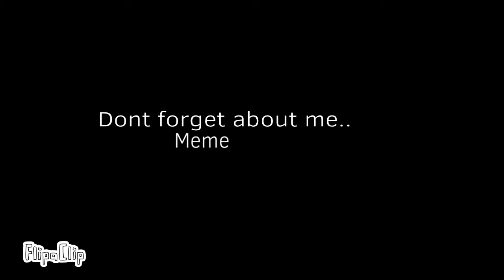Don’t forget about me..meme (Based off an rp I did with my friend) (Zizzy and TSP members) (Part 3)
This took a little while to make because I took a few breaks-

Anyways animation info:
Time taken: Like 3 days because of long breaks but without breaks I guess a day
Charcters used: Zizzy, Tigry, Felix, Willow, Zee and Zuzy
Inspired by: BlueChomper

Anyways rp info: So last time, Zizzy and Willow fought and Zizzy knew she wasn’t gonna win, so she ran and Willow called TSP to get her. And now, TSP members are pretty much everywhere trying to get Zizzy. Tigry tried getting her but she escaped. Then, Zizzy started collecting TNT so she could escape. When she got the last TNT, Felix knocked her out and took her to the place where the sentinels spawn in distraction. Zizzy just kinda walked around trying to find a way out. Then, she turned fully infected.